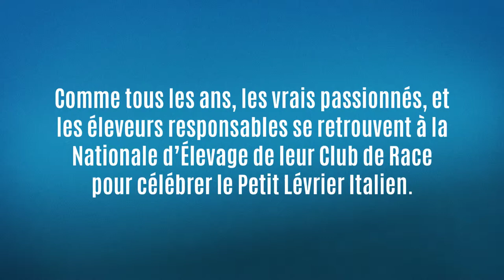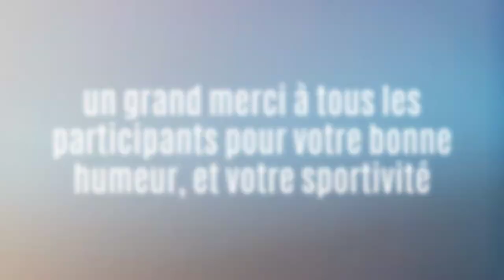NATIONALE d'ÉLEVAGE CFPLI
les meilleurs sujets NE 2019